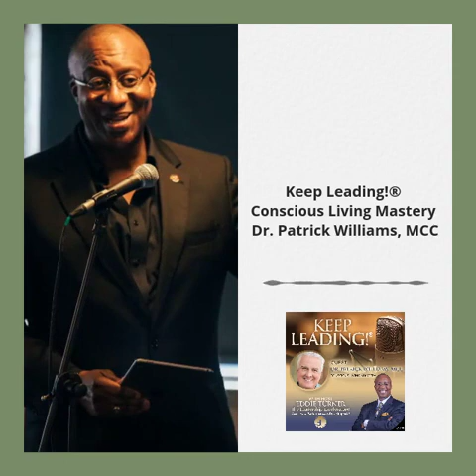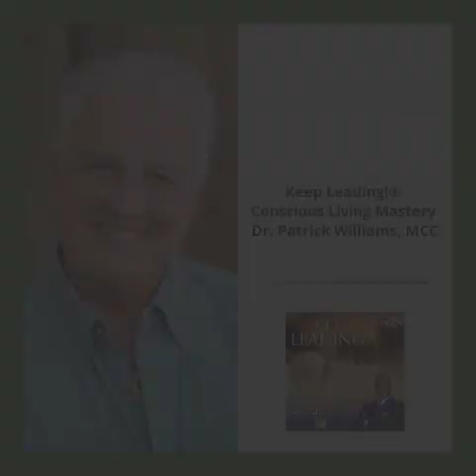Keep Leading!® Podcast Episode 042: Conscious Living Mastery (60 Second Summary)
***60 Second Preview***
KL042
Patrick Williams
Life and Leadership Coach
Conscious Living Mastery

Episode Summary
Dr. Patrick Williams, Ed.D., MCC is known as The Ambassador of Life Coaching! We discuss the value of coaching in its various forms, his latest book highlighting the importance of emotional honesty and the importance of being vulnerable, and his living legacy.

Bio
Dr. Patrick Williams, Ed.D., MCC
One of the early pioneers of coaching, Pat is often called the ambassador of life coaching. Pat has been a licensed psychologist since 1980 and began executive coaching in 1990 with Hewlett Packard, IBM, Kodak and other companies along the front range of Colorado.

Pat is a past board member of the International Coach Federation (ICF), and co-chaired the ICF regulatory committee. and ethics committee. He is past president of ACTO, the Association of Coach Training Organizations and an honorary VP of the International Society of Coaching Psychology. Pat was also honored in 2008 as the educator of the year for the New England Educational Institute. And most recently in 2018 , Pat was inducted into the inaugural class of the Circle of Distinction, a global award from the International Coach Federation.

In May of 2006 Pat was awarded the first Global Visionary Fellowship by the Foundation of Coaching for his Coaching the Global Village initiative to bring coaching methodologies to villages in developing countries and to leaders of non profits and nongovernmental organizations who serve them. He is passionate about coaching and dedicated to ensuring it remains a respected profession.
His new program based on the book is Conscious Living Mastery for Coaches, Therapists, Consultants and Leaders. Information can be found on his webpage below.

Please visit KeepLeadingPodcast.com for a full transcript of this episode.

The Keep Leading!® podcast is for people passionate about leadership. It is dedicated to leadership development and insights. Join your host Eddie Turner, The Leadership Excelerator® as he speaks with accomplished leaders and people of influence across the globe as they share their journey to leadership excellence. Listen as they share leadership strategies, techniques and insights. Like Eddie Turner LLC on Facebook. Connect with Eddie Turner on LinkedIn.